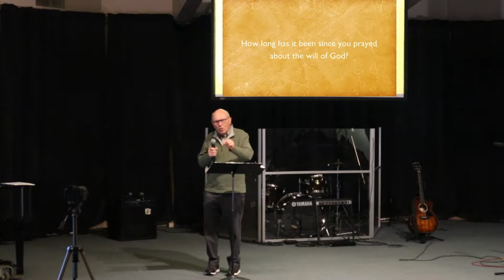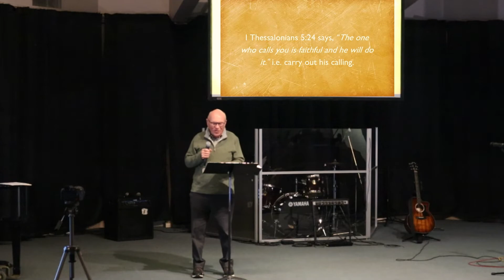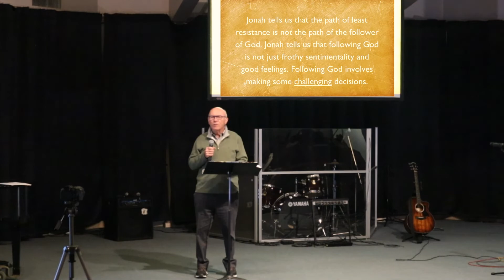Jonah’s Journey // Jim Richards // February 6th